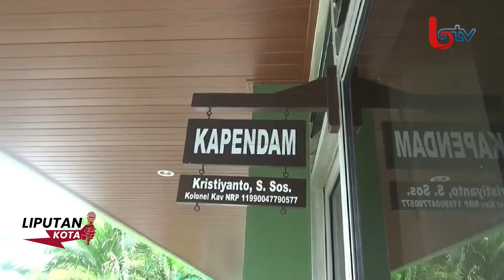SELURUH AJUDAN DI DAERAH DITARIK KE SATUAN